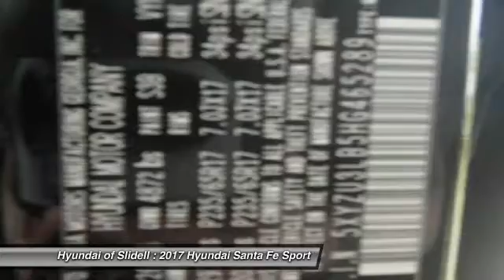2017 Hyundai Santa Fe Sport Slidell LA 40340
2017 Hyundai Santa Fe Sport 2.4L - $35655

298 East Howze Beach Rd